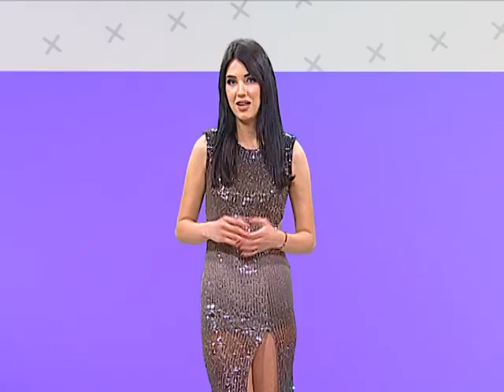Estradne vesti -10. Februar - (TvDmSat 2024)